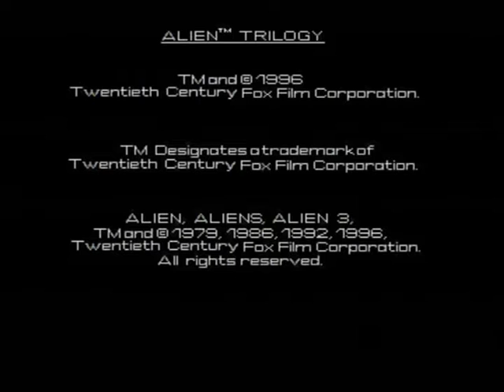Alien Trilogy #14 - Finalé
**apologies so much for the game audio problems, I'm still getting used to this new capture device and trying to make sure everything is okay and how it works, need to stop recording in bulk!**

Welcome to the final episode of Alien Trilogy! In this episode, we finish off the game. We take on the Queen and the last of her minions.  It's been a hell of a ride.

Thank you so much if you have watched this series, one episode or all. Watch out for the review, I'm not sure when it will be out - but it will be out as soon as I can :)